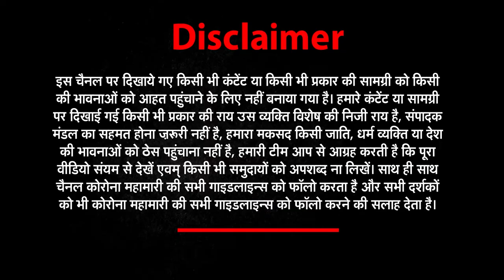भारत के ऐसे रोचक तथ्य जिनपर आप को यकीन नहीं होगा- (PART 2)| Amazing Facts in hindi |newz world india